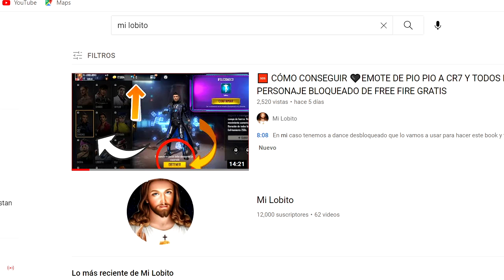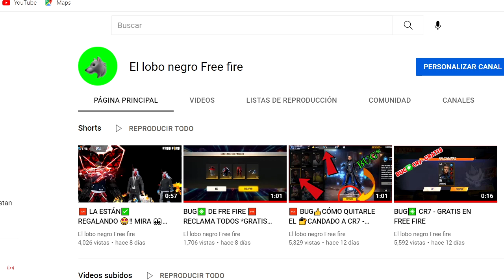♥️TODO CON ORO | CÓMO RECLAMAR LA SKIN DE HOMBRE Y NO LA DE LA MUJER | PLAM BERMUDA CASA DE PAPEL FF